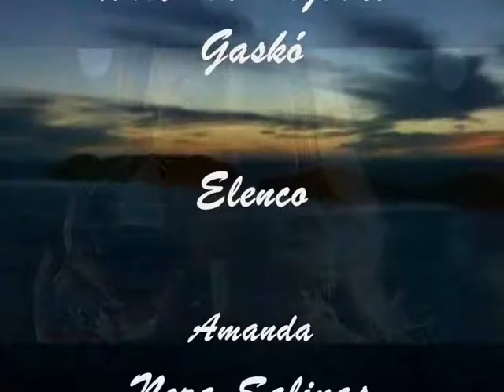Hazugságok útvesztői - Salida Justo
A Hazugságok útvesztői c. webnovella végefőcíme